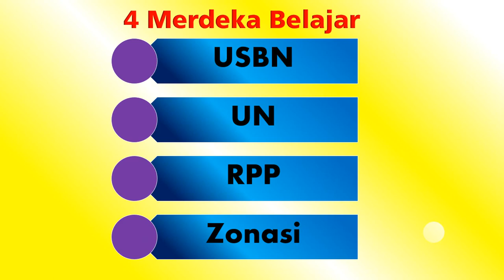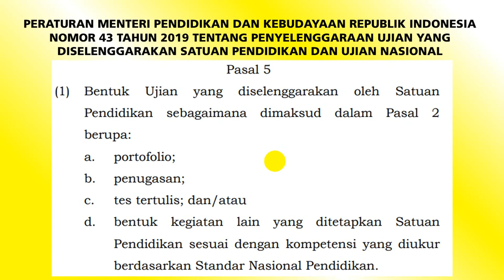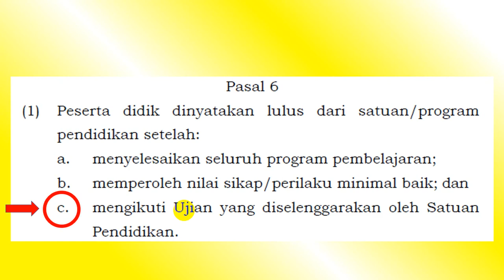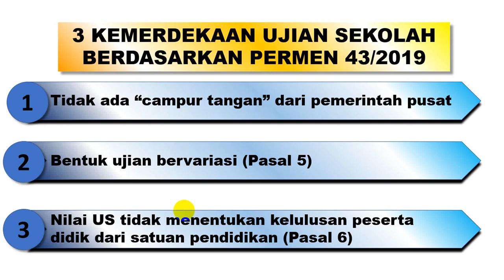MENGEJUTKAN. MERDEKA UJIAN SEKOLAH 2020. Nilai Ujian Sekolah Tidak Menentukan Kelulusan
USBN (Ujian Sekolah Berstandar Nasional) tidak ada lagi pada tahun 2020. Diganti dengan Ujian Sekolah yang sepenuhnya diselenggarakan oleh sekolah atau satuan pendidikan. Tidak ada lagi campur tangan pemerintah pusat dalam pembuatan soal ujian. Sekolah diberi kebebasan atau kemerdekaan seluas-luasnya. Setidaknya ada 3 hal kemerdekaan ujian sekolah. Yang mengejutkan dari 3 kemerdekaan itu salah satunya nilai ujian sekolah tidak menentukan kelulusan. Hal itu diatur dalam permendikbud nomor 43 tahun 2019. Merdeka Ujian Sekolah (US) merupakan salah satu dari program merdeka belajar.